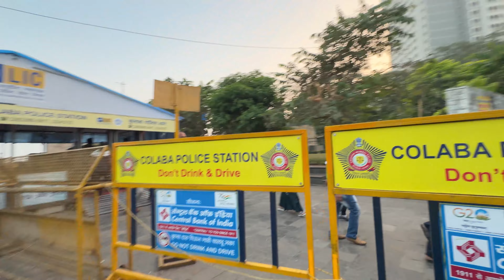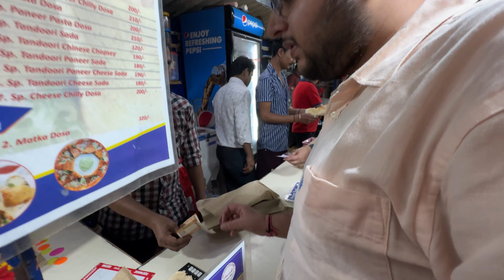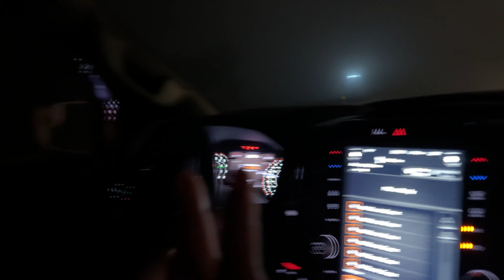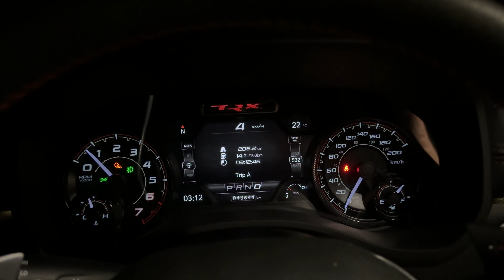Gujarat me ghuste hi police ne pakad liye 😨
GEARS USED